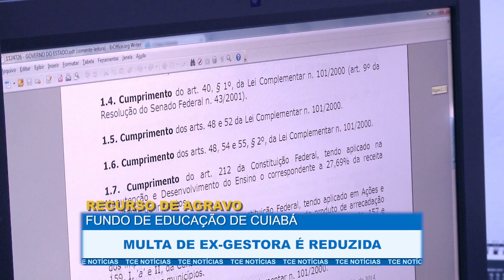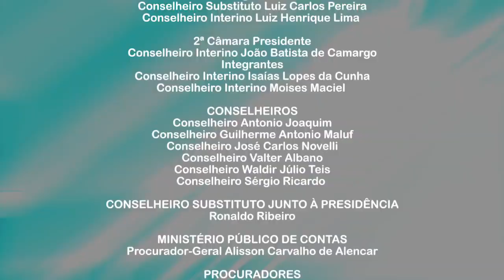Universitários do curso de Direito da Unic participam do TCEstudantil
00:35 - TCE analisa pedido de reexame de tese formulado pelo prefeito de Cuiabá
04:18 - Multa de ex-gestora do Fundo de Educação de Cuiabá é reduzida
06:38 - Universitários do curso de Direito da Unic participam do TCEstudantil